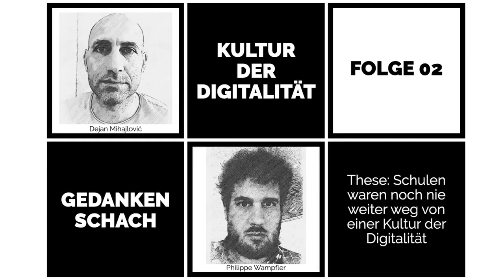Gedankenschach Folge 2 – These: Schulen waren noch nie weiter weg von einer Kultur der Digitalität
In der zweiten Ausgabe von Gedankenschach hat Philippe die These aufgestellt, dass Schulen noch nie weiter weg von einer Kultur der Digitalität waren. Wie er zu dieser These kommt und welche weitere Perspektiven betrachtet werden sollten, haben wir in Folge 2 diskutiert und vertieft.